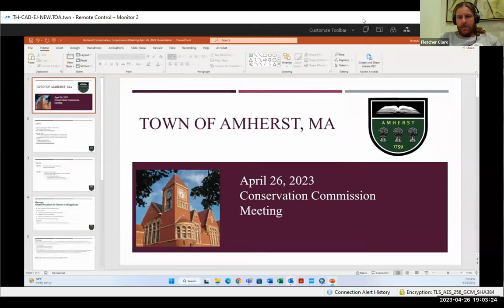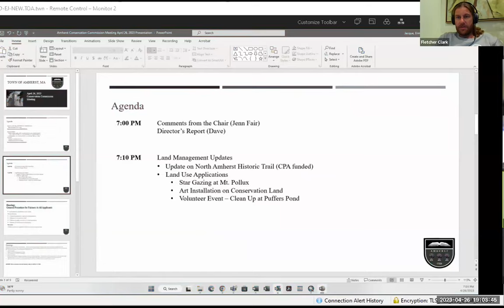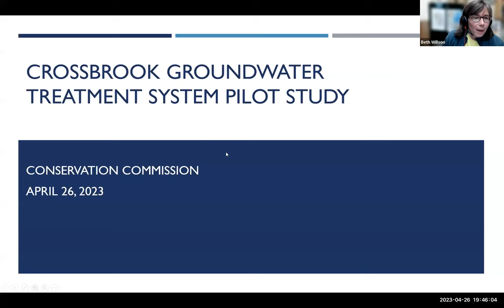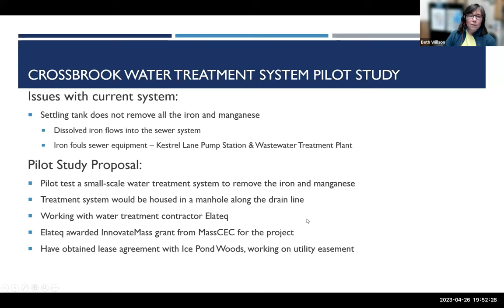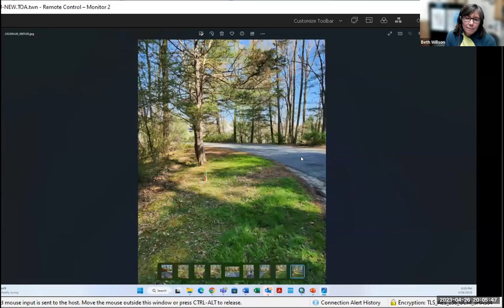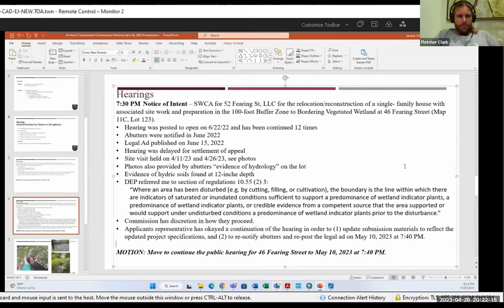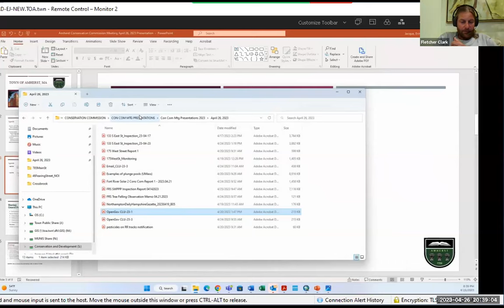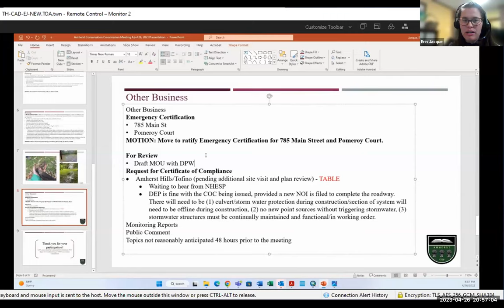Conservation Commission Meeting Apr 26, 2023